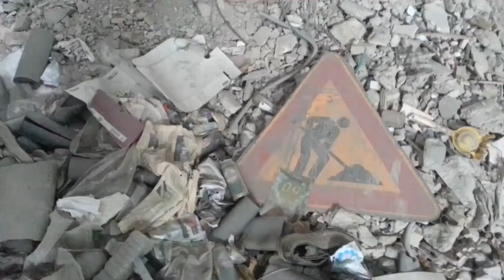Reggio distruzione ed abbandono dell'Arena Lido Comunale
Distruzione ed abbandono dell'Arena Lido Comunale di Reggio Calabria
Riprese Simone Pizzi